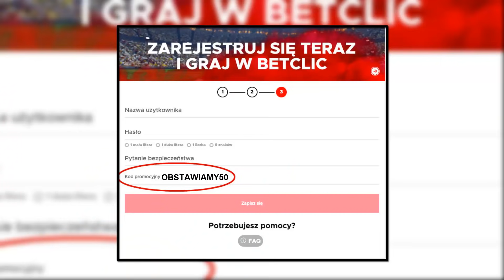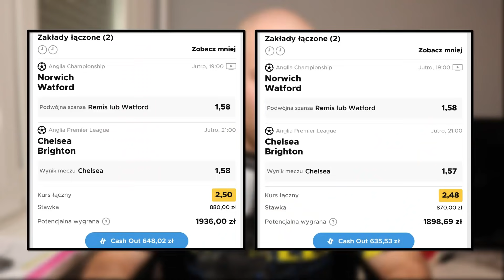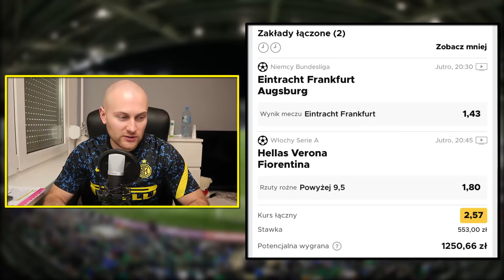8639 PLN na KUPONACH we WTOREK!